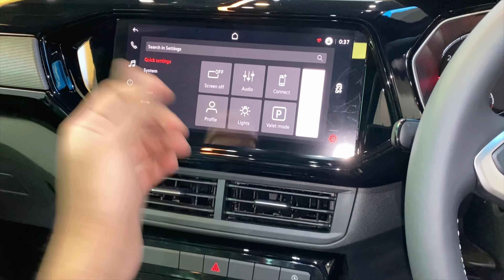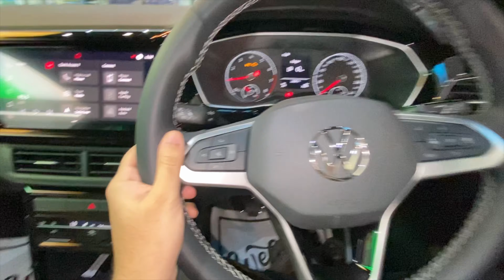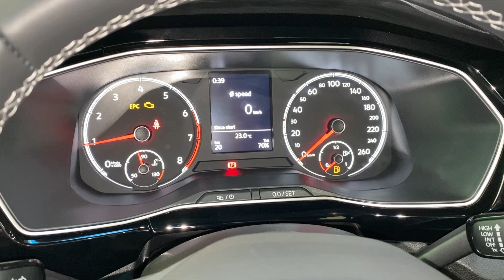NEW🔥 2024 VW Taigun 1.0 GT Line Sport @14.08 Lakhs - Best Sporty SUV! 👍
Location:-

Hey guys!
This is a video on the new 2024 VW Taigun 1.0 GT Line Sport. This edition is available only in the 1.0 TSI engine and comes with both MT and AT Transmission. Check out the video! 🔥